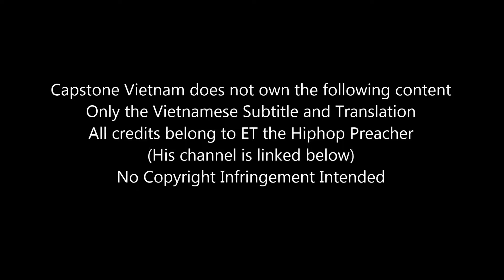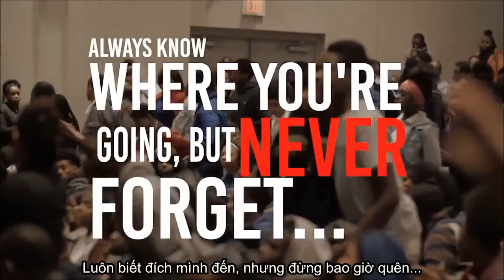Đừng Xem Nhẹ Những Người Thật Lòng Quan Tâm Bạn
All credits below to ET The Hiphop Preacher, check out his channel for more incredible content: